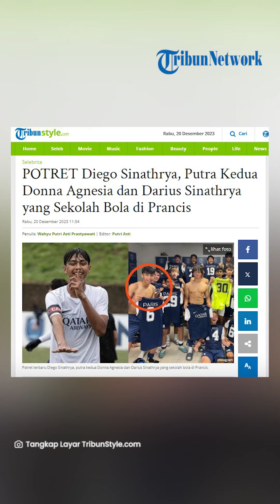Kabar Diego Sinathrya, Putra Kedua Donna Agnesia dan Darius Sinathrya yang Sekolah Bola di Prancis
TRIBUNSOLO.COM - Sosok Diego Sinathrya belakangan ini mendadak mencuri perhatian.

Diketahui , Diego Sinathrya saat ini sedang sekolah bola di Prancis.

Diego sekolah Sepak Bola di negeri Napoleon Bonaparte.

Tentu saja hal ini dilakukannya semata-mata demi meraih impiannya menjadi pemain sepak bola profesional.

Selama hampir 3 tahun di sana, Diego mengalami banyak perubahan.

Ketampanan Diego semakin bertambah dengan postur tubuhnya yang tinggi dan atletis.

Apalagi saat ini dia terus digembleng latihan fisik yang membuat tubuhnya semakin sixpack.

Dia bergabung di tim Paris Saint-Germain Academy Pro yang bermarkas di Paris, Prancis.

Membanggakannya, Diego dipercaya menjadi kapten tim U-16 dalam pertandingan tersebut.

VP: TEGAR